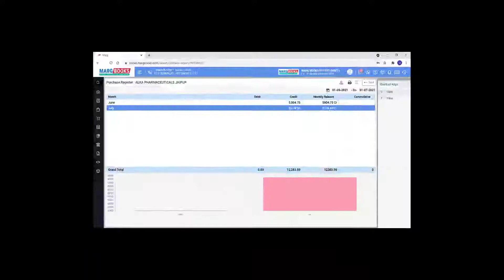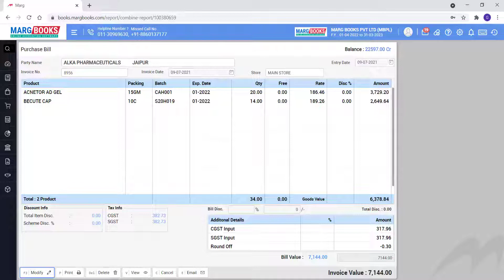Purchase Register Party Wise Report [Hindi] | Marg Books | ONLINE Accounting Software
Party Wise Purchase Register of Marg Books facilitates the user to view all the purchase transactions, of the selected parties that have taken place between an organization and its suppliers.

It provides a detailed report of all the purchase bill transactions of the selected parties on a monthly basis and the user can easily modify, delete, export & print the Party Wise Purchase Report as per the requirement.

Give a Miss Call for Support: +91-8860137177

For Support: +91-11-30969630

Give a Miss Call for Demo: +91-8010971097